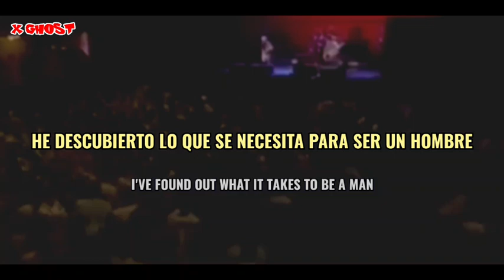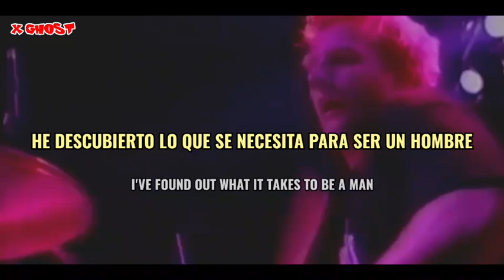Green Day - Coming Clean 《Sub Español / Lyrics》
1.Burnout
2.Having A Blast
3.Chump
4.Longview
5.Welcome To Paradise
6.Pulling Teeth
7.Basket Case
8.She
9.Sassafras Roots
10.When I Come Around
11.Coming Clean
12.Emenius Sleepus
13.In The End
14F.O.D.
15.ll By Myself